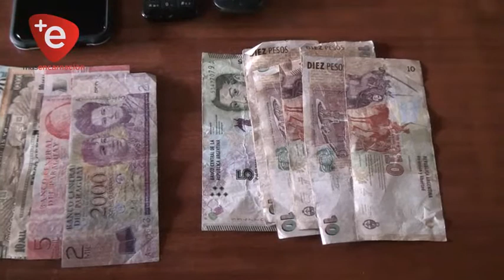16 SAN ANTONIO DETENIDO